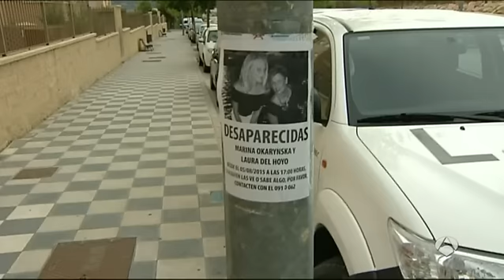Sergio Morate confesó a su amigo rumano el asesinato de su exnovia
Istvan Horvath, el ciudadano rumano acusado de ayudar a ocultarse en Rumanía a Sergio Morate, principal sospechoso del doble crimen de las jóvenes de Cuenca, aseguró que este le contó que había matado a su exnovia pero que él no le creyó.